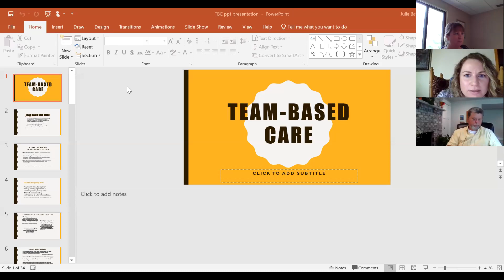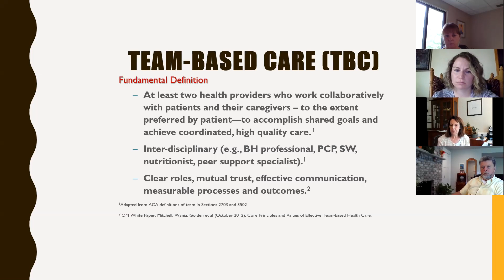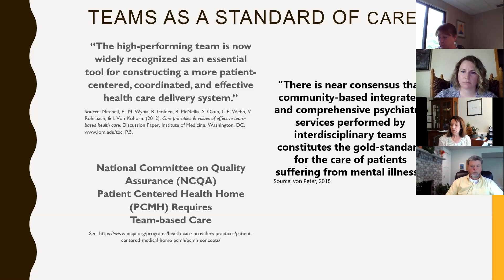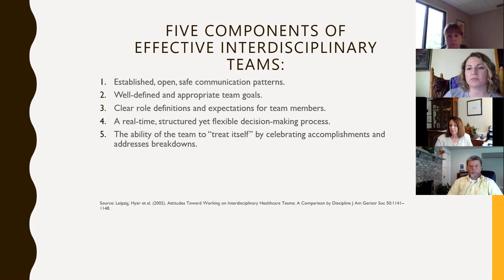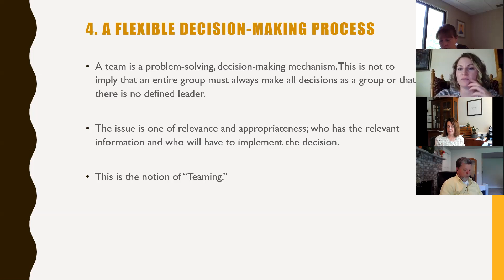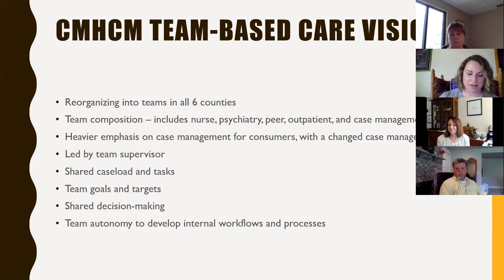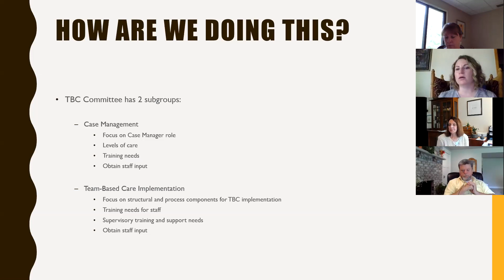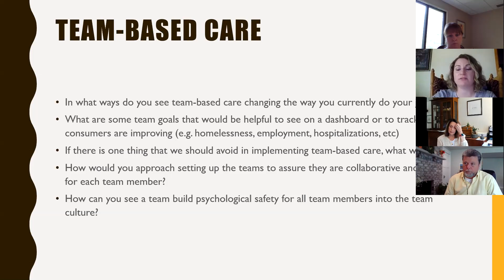Team Based Care (July 2020)